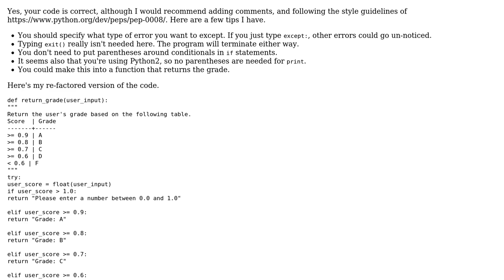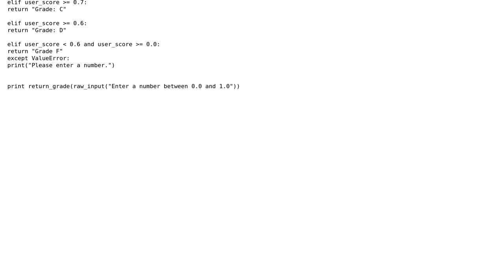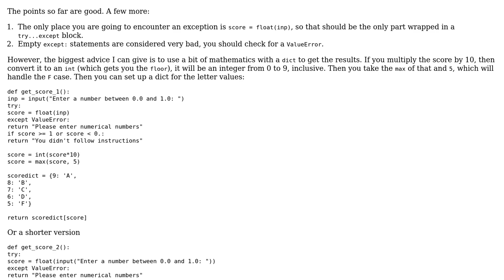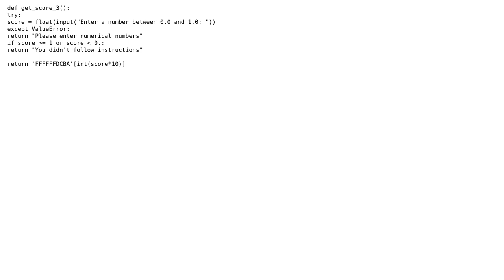Code Review: Grading scores from 0.0 to 1.0 (4 Solutions!!)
Code Review: Grading scores from 0.0 to 1.0

With thanks & praise to God, and with thanks to the many people who have made this project possible! | Content (except music & images) licensed under CC BY-SA | Music | Images & others | With thanks to user user809695 user TheBlackCat user rolfl user Jerime McCastle user Ethan Bierlein and the Stack Exchange Network Trademarks are property of their respective owners. You are responsible for your own actions.